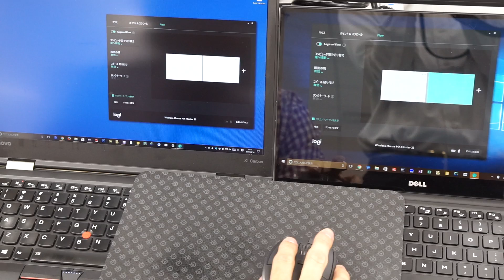MX MASTER 2SのFLOW機能を使って、PC間でマウスをカーソルを移動 - PC Watch